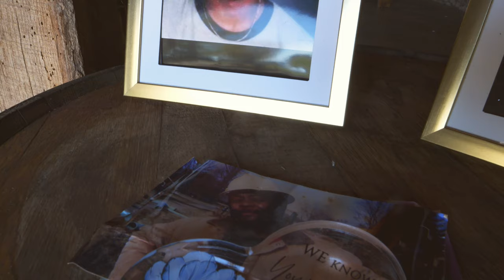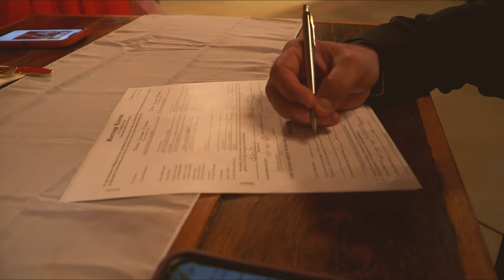HALEY & PAIGE WEDDING FILM - NOV 5 2023 - Shot By @tm_television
Paige & Haley Tie The Knot At Potter Farms

Tm Television 1st wedding Film, Shot With Lumix GH6 w/ Kit Lens 60fps

Follow @TmTelevison On IG